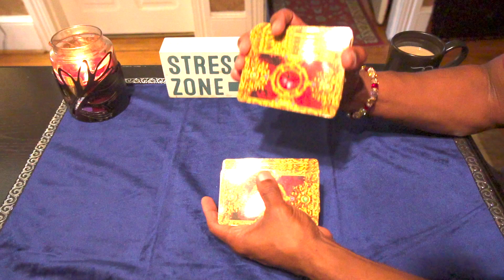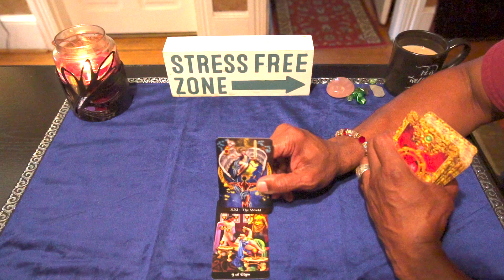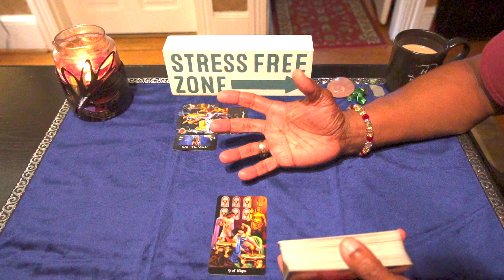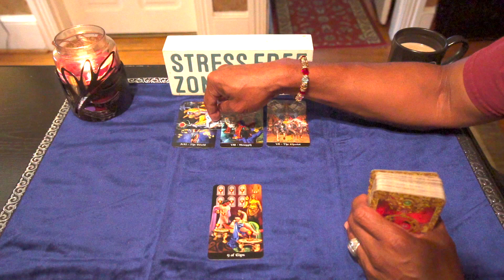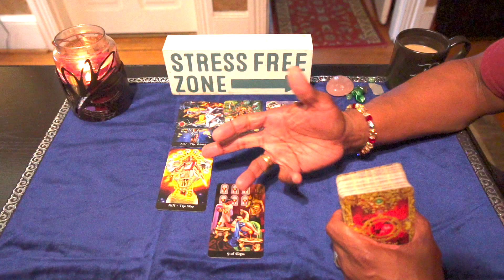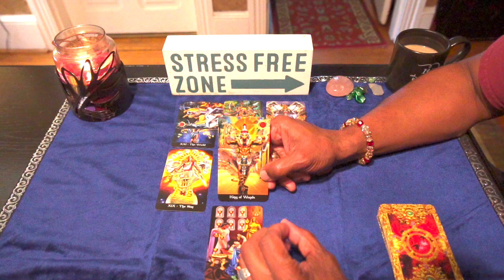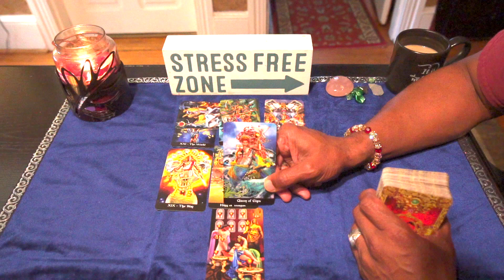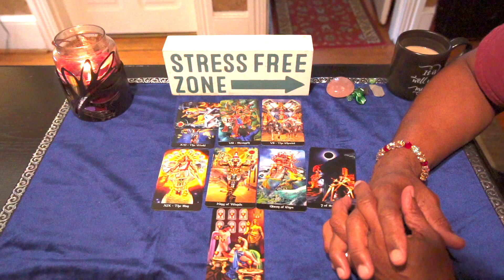LIBRA GENERAL WEEKLY READING AUG 31ST-SEPT 6TH, 2020. HAPPY LABOR DAY!!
Tarot Apokalypsis by Eric C. Dunne

LOVE & LIGHT!!!